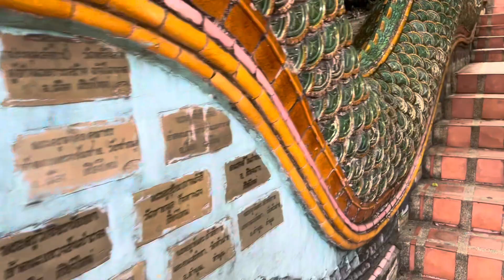(Most Sacred Temple) Wat Doi Suthep Chiang Mai pt 2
Come check out Thailands most sacred Temple! We even get blessed by a monk! Join us on this special adventure!